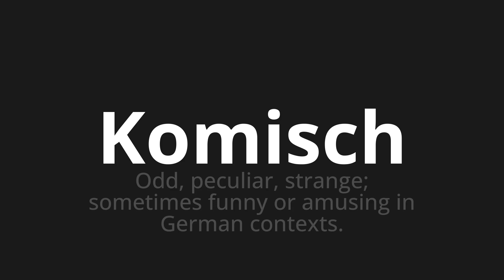How to pronounce Komisch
Master the Pronunciation of 'Komisch which means weird' - which means : Odd, peculiar, strange;Sometimes Funny or Amusing in German Contexts. 📝 with @PronunciationGerman 🎓🗣️ - [Your Guide to German]

Learn to pronounce 'Komisch' perfectly in German with our easy and engaging tutorial by @PronunciationGerman! 📖📽️ In this comprehensive video, we provide you with native speaker examples 🗣️👂 and phonetic breakdowns 🎵 to ensure you get the pronunciation just right.

How to say Funny in German